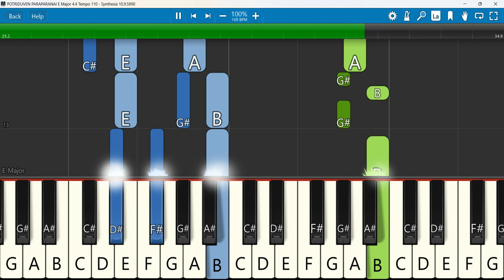POTRIDUVEN PARAPARANAI Keyboard Notes E Major 4/4 Tempo 110 | போற்றிடுவேன் பராபரனை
போற்றிடுவேன் பராபரனை | POTRIDUVEN PARAPARANAI
Keyboard Notes